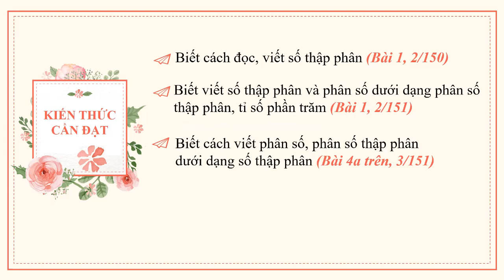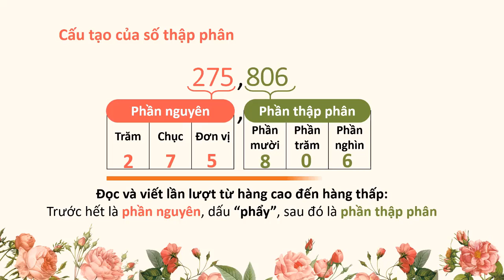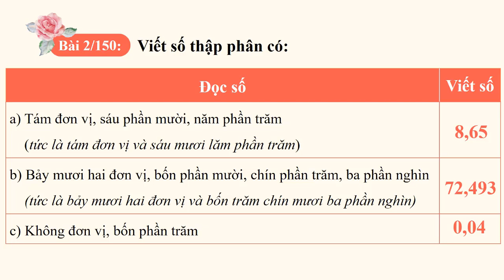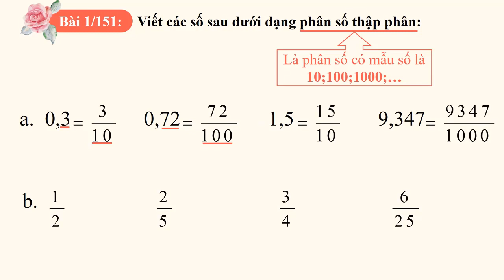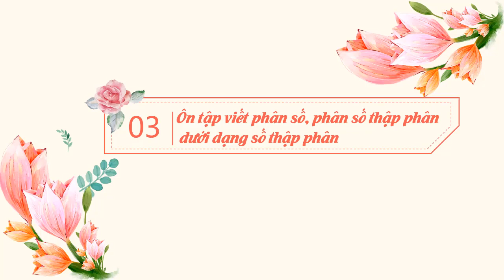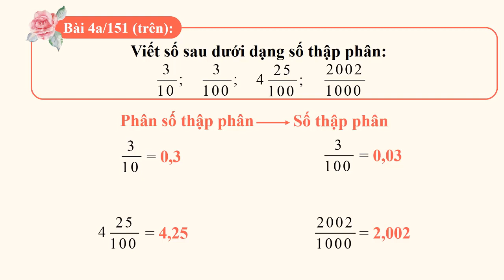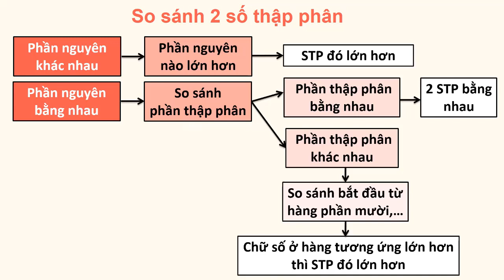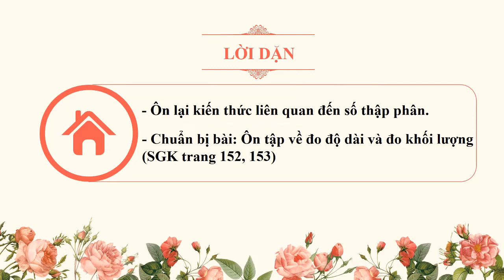Toán 5 - Tuần 29 - Bài: Ôn tập về số thập phân + Ôn tập về số thập phân (tt) (Trang 150,151)